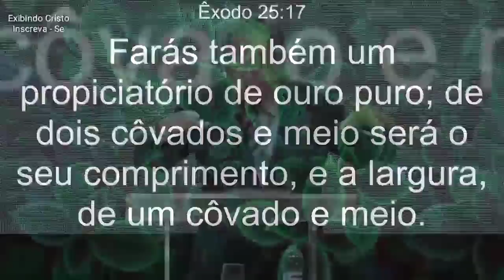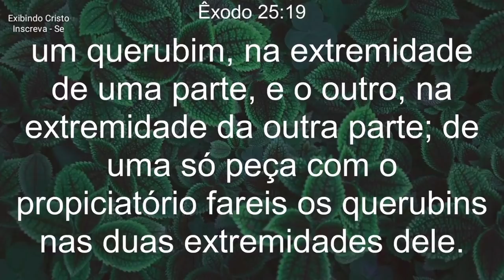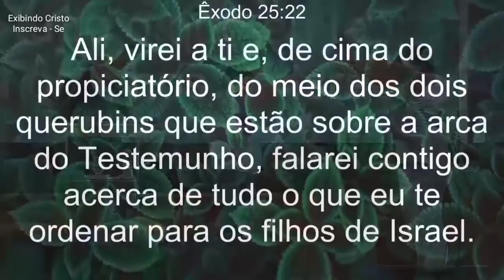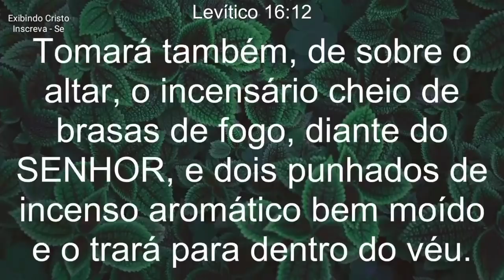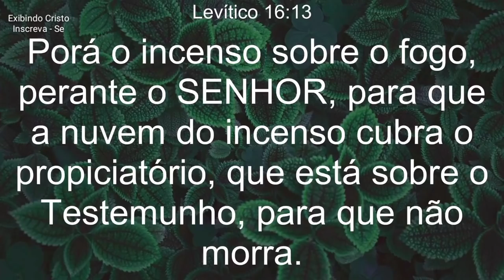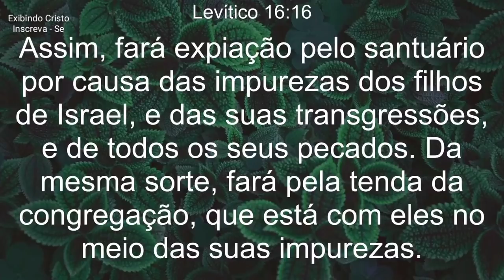Como Eram Perdoados os Pecados do Velho Testamento - Ezra Ma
O Pastor Ezra Ma nos mostra como eram perdoados os pecados do antigo testamento, como os pecados do sumo sacerdote e de suas família e do povo de Israel eram perdoados.

O sacerdócio da Antiga Aliança oferecem sacrifícios de animais pela expiação dos pecados, porém no futuro viria um sacerdote (Jesus)  que ofereceria  a própria vida como sacrifício.

Em Levítico 16, encontra-se que o deveria ser feito pelo Sumo Sacerdote nesse dia:

Purificava-se com água; vestia-se com vestes santas de linho; matava um novilho para fazer expiação por si e pela sua família; tomava uma vasilha de brasas do altar e entrava no lugar Santo dos Santos, para que a nuvem de incenso cobrisse o propiciatório, que era o lugar da expiação, da propiciação e da reconciliação.

00:00 - início
01:02 - Desafio
02:58 - Querubins
04:38 - Sacrifício
06:09 - Morte
08:52 - Ilustração
10:33 - Cortina de fumaça
10:51 - Sangue

🔸PREGAÇÕES

🔸 SÉRIE APOCALIPSE

🔸EZRA MA

🔸MIGUEL MA

🔸EXIBINDO CRISTO

🔸Queridos irmãos!